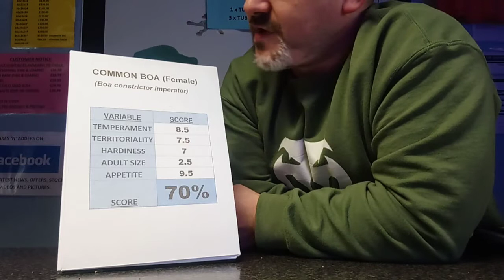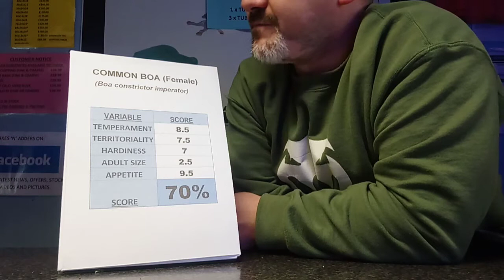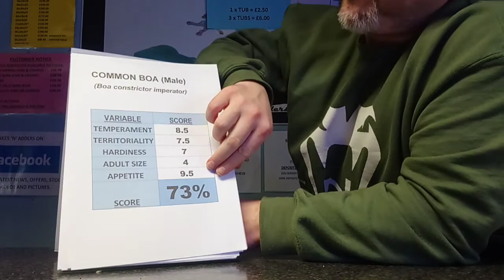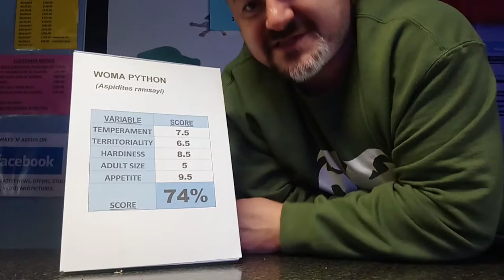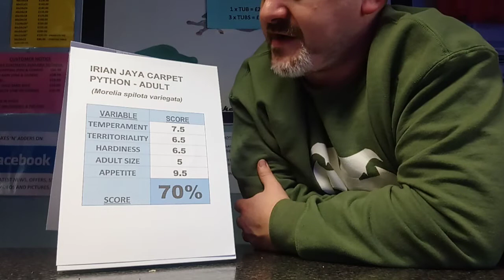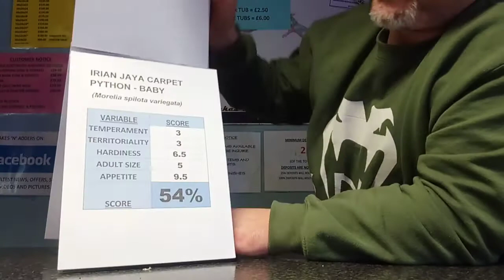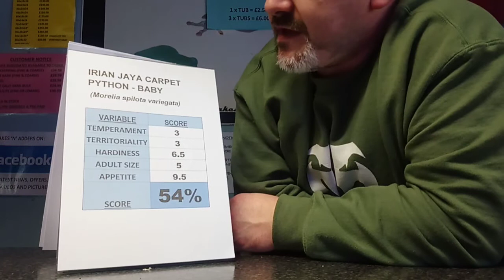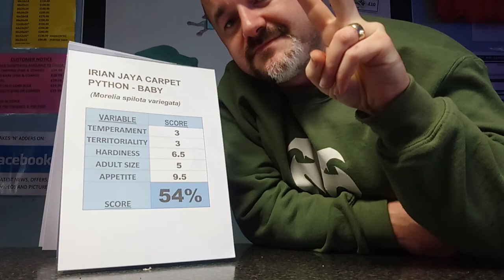Snakes N Adders Reptile Advice : Episode 50 - The close but no cigar crew.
The species we were most asked about how they would score when compared to the species listed in episode 49